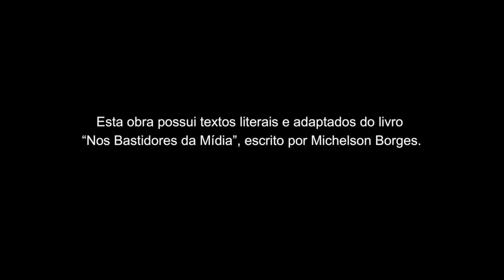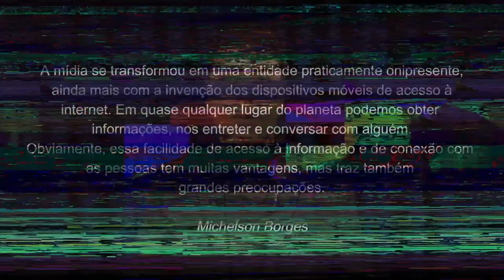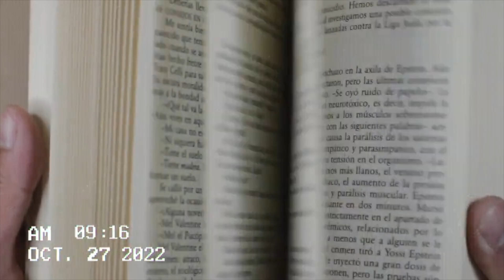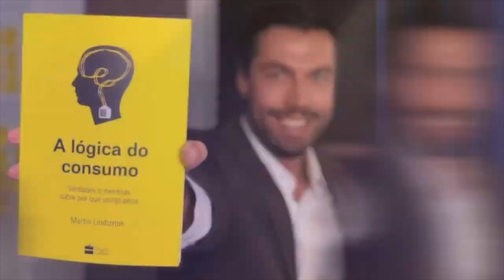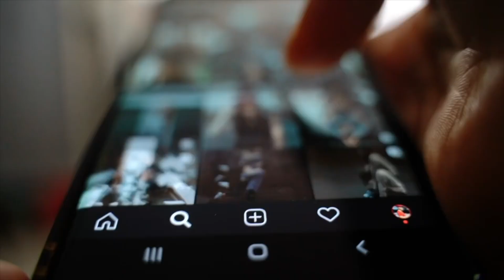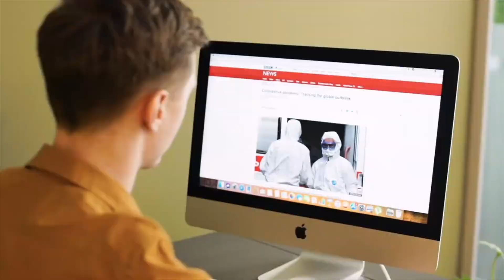NOS BASTIDORES DA MIDIA #:1 a batalha dos ismos